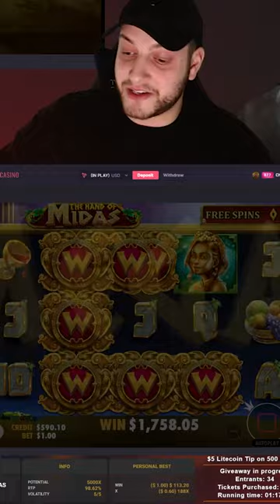IT NEVER PAYS THIS MUCH!